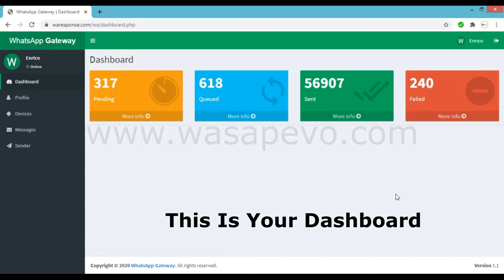Send Bulk Whatsapp Message In 3 Simple Step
To marketers who use WhatsApp as a promotional medium!

This System Will Help You Do The Work Follow Up Thousands Of Prospects With Just 1 Click & Automatic Via WhatsApp.